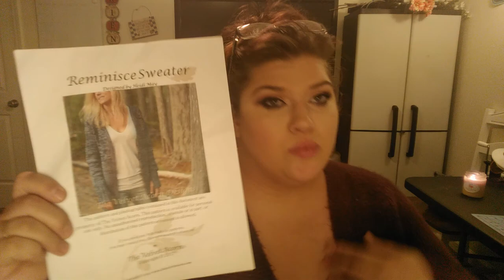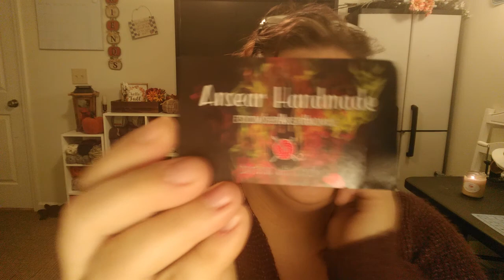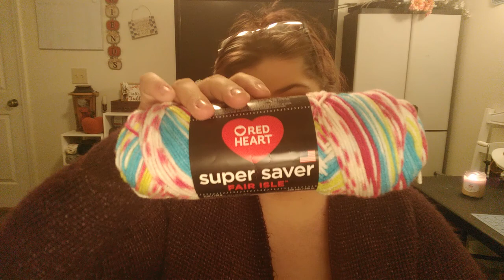Sleepy Fox Yarns Podcast Episode 45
Making Christmas MAL
Starting: June 17th
Ending: December 17th
MAL Rules:
1. WIPS are acceptable
2. Crochet, Knitting, Embroidery, Cross Stitching, Bag Making, basically any craft is welcome as long as it is for a Christmas gift or things for Christmas! It doesnt even have to be Christmas it can be for Hanukkah, Kwanza, Yule, etc.
3. That is all the rules!
** There will be one thread opened in Ravelry for WIP's and FO's. Like I said super laid back.

FO

Memory Blanket
No Pattern
Yarn: Scrap Yarn

WIPS

Reminisce Sweater
by Heidi My of The Velvet Acorn
Yarn: Loops & Threads Joy DK
Colorway: Snow & Iris

Emma's Socks
Yarn: Knit Picks Felici
Colorway: Cloudy With A Chance of Rainbows
Pattern Reference: Morning Coffee Socks By Kay Litton